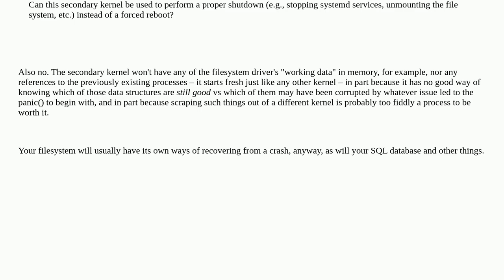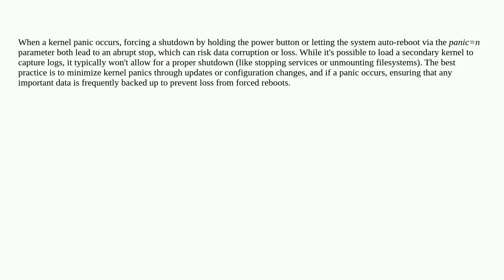What's the proper way to shut down after a kernel panic?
A special thanks goes out to the community

  boot shutdown kernel-panic kernel linux